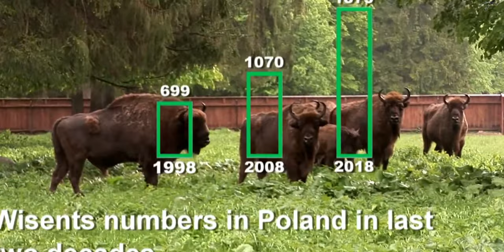WISENTS AND AUROCHS – THE OZONE FACTOR SERIES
In this episode Dr. Sterling Bunnell, Jr.  discusses wisents and aurochs, and the importance of biodiversity, recorded in 1990, at the San Francisco Art Institute,  in San Francisco, California..

Dr. Sterling Bunnell, Jr. (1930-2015) This series of his lectures was recorded in 1990, at the San Francisco Art Institute,  in San Francisco, California. A man ahead of his time,  and concerned about the future,  he discusses predicts the current state of affairs, related to climate change, global warming, ecology and the environment, current concerns around the globe. Sterling was an influential professor, and well known psychiatrist and ecologist in the SF Bay area during his lifetime.

The Ozone Factor Web Series brings his voice to a worldwide audience to continue to promote his teaching, on topics pertinent today. A time capsule, recorded in 1990, and released in 2023.